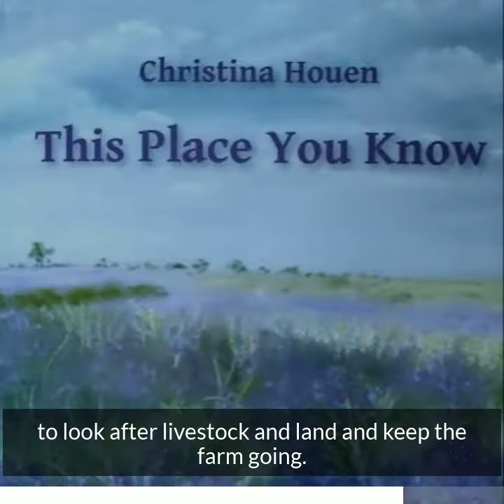Ep. 158 Christina Houen -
A memoir
Hay, New South Wales, 1923. Martha, a classics scholar from the coast, comes to teach in a man’s town in the outback. She falls in love with Henry, a local man, and they find their dream place on the river where they raise a family and breed a flock of sheep with fine wool.
The unforgiving climate erodes their dreams. When Henry leaves, Martha takes on the outside work and learns to drive. Seven-year-old Anna is her main helper and confidante.
Sustained by their shared love of this stark and beautiful country with its endless skies, red plains and silvery saltbush, mother and daughter strive – against all odds – to look after livestock and land and keep the farm going.
But when Anna is away at boarding school, the place is lost forever.